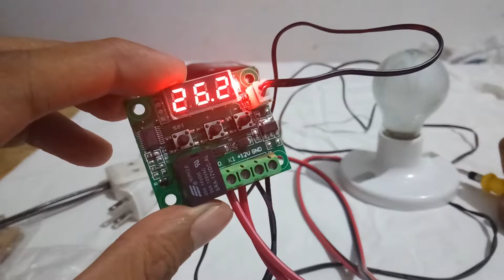DIY Simple Incubator Part 4 - Step by step Wiring Tutorial Continuation (12v DC Fan)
This is video is the continuation of 'DIY Simple Incubator Part 4 - Step by step Wiring Tutorial'

Check the video. Cheers!

Background Music